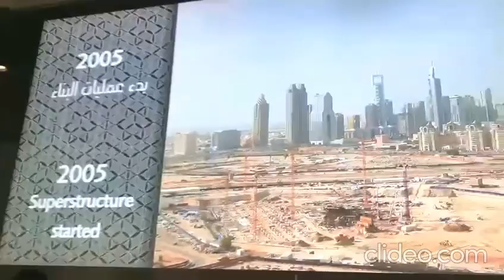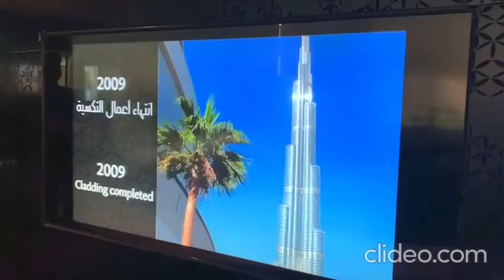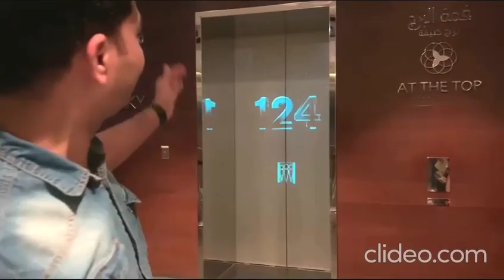Burj Khalifa at the top view of Dubai, From sky to earth.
Burj khalifa at the top floor.
Beauty of dubai from top floor is incredible.